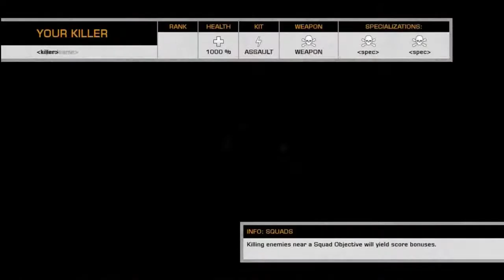Battlefield: Bad Company 2 - Rush on Arica Harbour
This was out first play of Battlefield Bad Company 2 Multiplayer, featuring a match of Rush on Arica Harbour. Good Stuff.